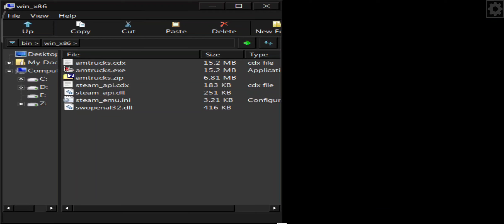American Truck Simulator Mobox Android Snapdragon 870 Mi 11x Offline Gameplay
And Join Telegram groups
Gaming - @GamerZOneHacks

Mobile Model - Mi 11x
Ram - 8GB
Storage - 128GB
OS - Miui Custom Rom Android 13
Rooted - Yes
Kernel - OGK 007 Kernel Overclocked
Magisk Modules used for Game booster

Download link Available Telegram 🥳